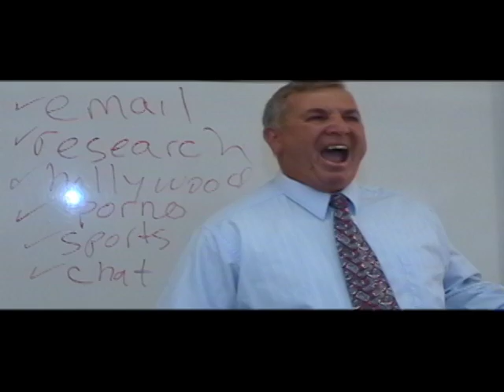AMBITION MOVIE DVD RELEASE May,18 Norwich,CT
THIS FILM IS BASED ON THE LIFE OF A YOUNG MAN WHO TRIES TO KEEP HIS FAMILY TOGETHER. EVENTUELY HE DROPS OUT OF SCHOOL AND BECOMES INVOLVED WITH CRIMINALS WHO LEAD HIM INTO INTO A WORLD OF CRIME, AND EVEN MURDER.